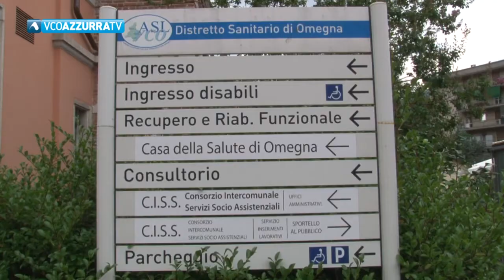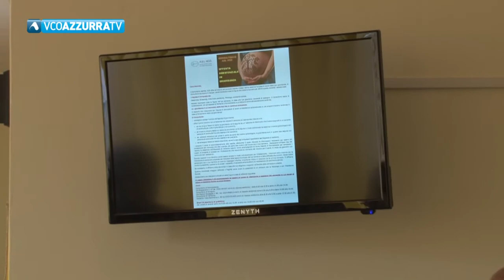Nuovo lettino ginecologico per il consultorio di Omegna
27 luglio 2020 - E' stato donato dall'associazione Mosaico, oggi la cerimonia. La particolarità della nuova dotazione è idoneo anche per le donne diversamente abili. Viene così reso omogeneo il servizio nei tre consultori del territorio